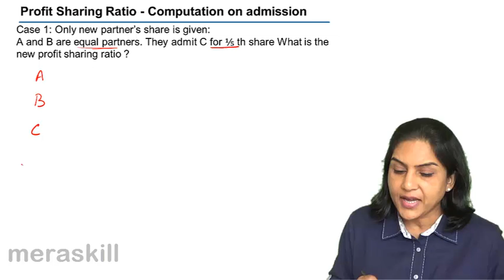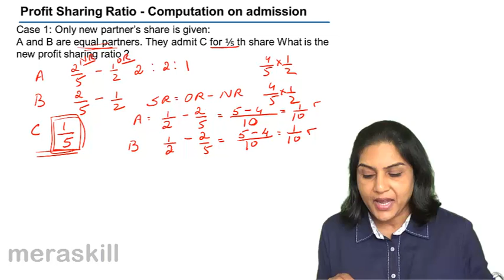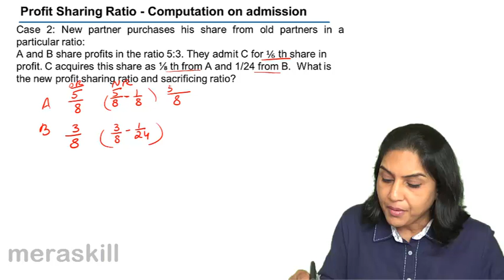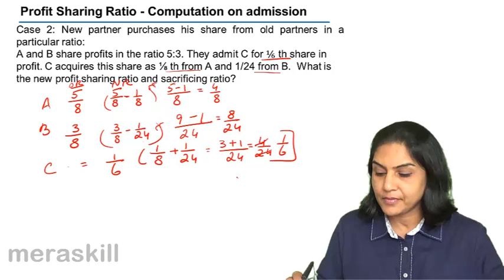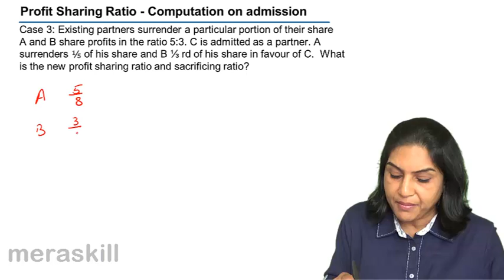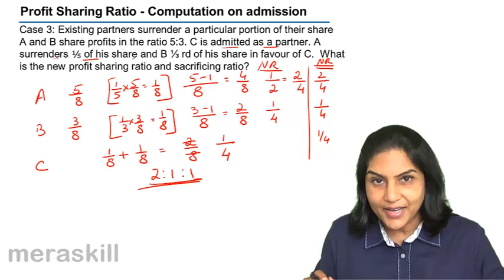Admission Profit Sharing Ratio | Profit & Loss Appropriation | CA CPT | CS & CMA Foundation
Admission Profit Sharing Ratio, Learn Partnership Accounts for Free. We have covered Introduction to Partnership, Profit & Loss Appropriation Accounts, Profit Sharing Ratio and Goodwill Calculation.